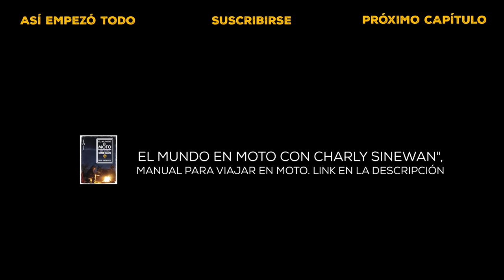INTENTAMOS llegar a LO MÁS REMOTO de HONDURAS, con SOY TRIBU (S20/E24) VUELTA al MUNDO en MOTO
Me encuentro con SOY TRIBU en HONDURAS y decidimos intentar llegar a zona más REMOTA del país, por un camino que ni siquiera sabemos si existe y en época de lluvias. ¿Qué puede salir mal?
Pues muchas cosas...
Gracias a todxs por tan buena compañía
Seguimos

Charly